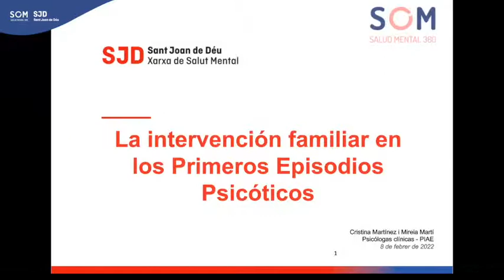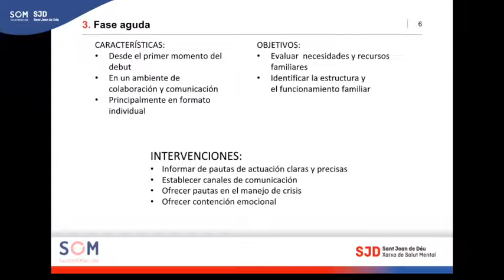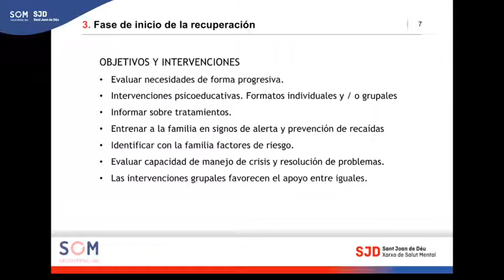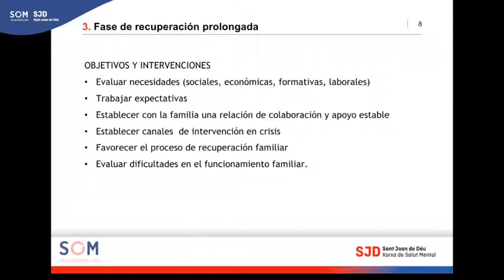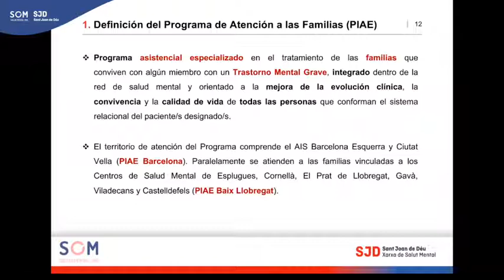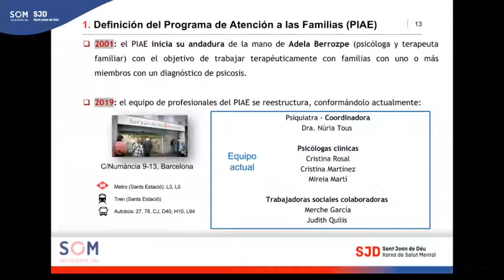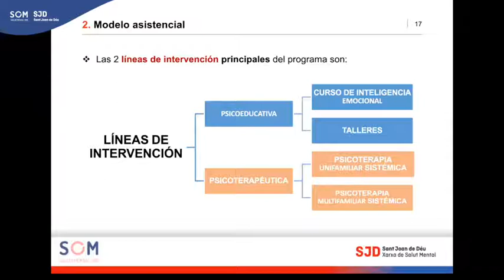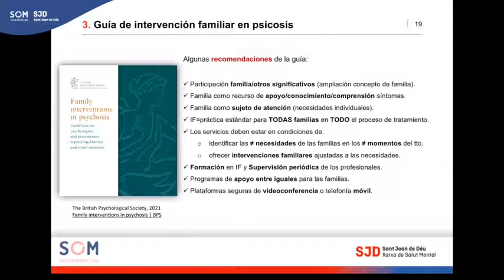Abordaje de la psicosis desde los dispositivos comunitarios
Cristina Martínez, psicóloga clínica y referente del Programa de Intervención Precoz en Primeros Episodios Psicóticos (PIPPEP) del Centro de Salud Mental de Adultos (CSMA) de Esplugues de Llobregat, del Parc Sanitari Sant Joan de Déu y Mireia Martí, psicóloga clínica del Programa de Atención Familiar (PIAE) del Parc Sanitari Sant Joan de Déu, comparten cómo se realiza la intervención familiar en psicosis desde los dispositivos comunitarios.